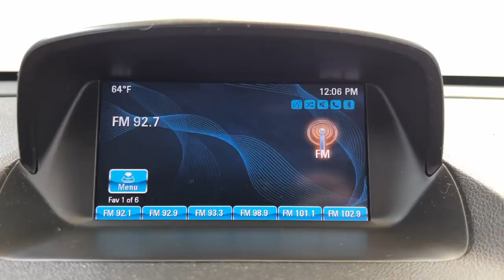2015 Buick Encore Convenience PA Pittsburgh, New Castle,Cranberry Township, Wexford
Pre-Owned 2015 Buick Encore Convenience available at Car Connection Superstore located in 2757 W State St, New Castle, PA, 16101. Servicing the Pittsburgh, New Castle,Cranberry Township, Wexford area.